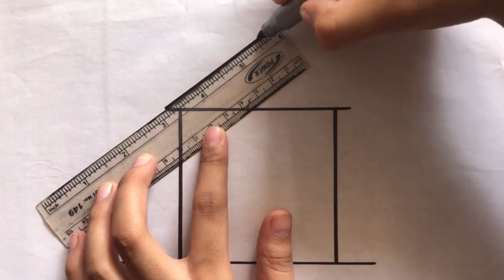Drawing and Colouring a cute house | scenery drawing step by step for kids and toddlers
Kids, Learn How to Draw a house Easy Step by Step and Enjoy Putting your Own Colors In Your Home Sweet Home. Watch This Easy Drawing and Coloring A House Video for kids only on. Let's learn how to draw Don't forget to add your own details.

(4) step by step ghar  drawing
(6) Draw the video house with sun and cloud
(7) house Drawing Tutorial
(8) how to draw a house
(9) ghar ka  Drawing
(10) Drawing house easy
(11) Drawing lessons
(12) easy Drawing house  drawing
(13) ghar ka Drawing step by step
(14) house  Drawing Tutorial
(15) draw a house drawing
(18) How to draw a beautiful house easy
(19) house drawing easy drawing step by step
(20) How to draw new house

kids drawing
kids drawings in real life
kids drawing christmas
kids drawing ideas
kids drawing cat